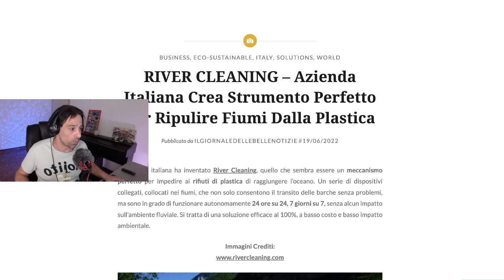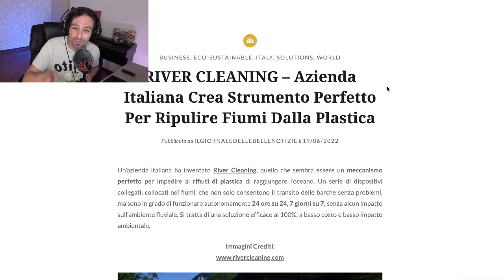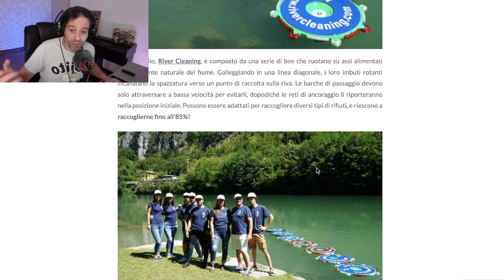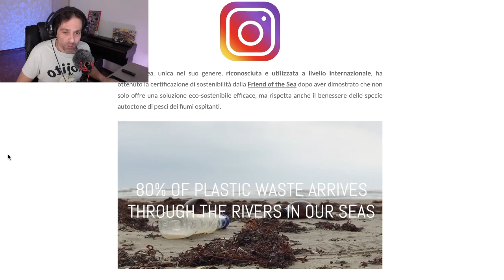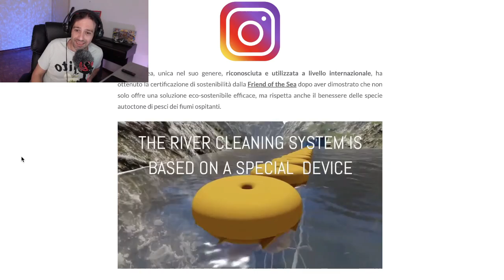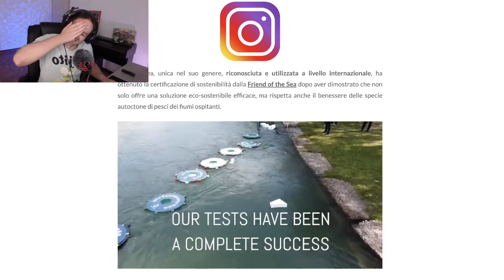River Cleaning | Dayli Positive New #1 + Finale Goliardico